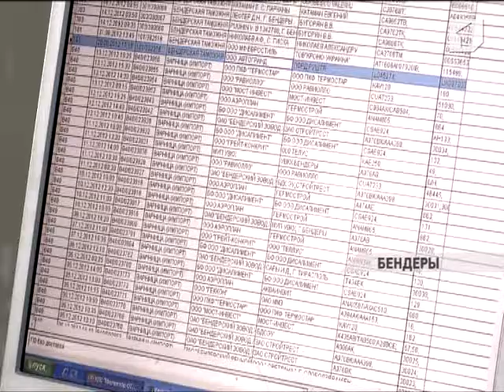В Бендерской таможне открыт специальный терминал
В Бендерской таможне открыт специальный терминал для доставки товаров, транспортных средств и документов. Он подготовлен в рамках программы развития таможенной инфраструктуры и оптимизации процесса оформления товаров в ведомстве.